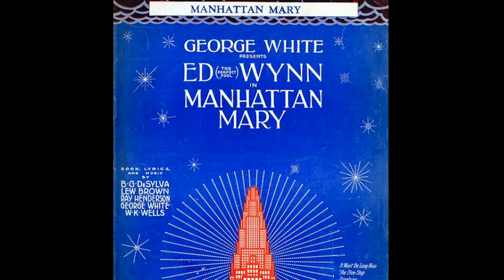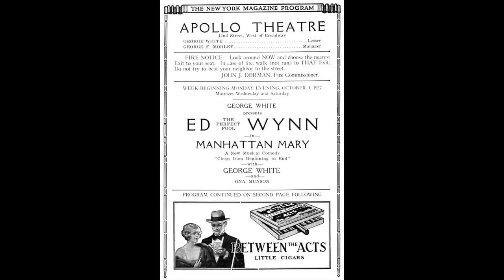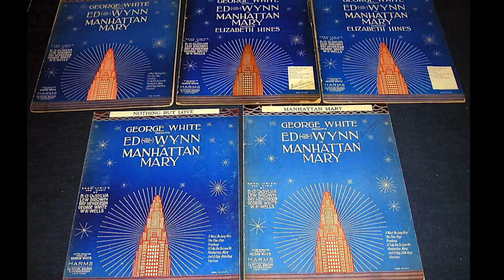“Manhattan Mary” by Al Friedman and His Orchestra 1927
Vocals by The Rolickers

As far as I can tell Al Friedman and His Orchestra were an Edison house band. I’m not sure of that fact, but what little I could find about them it is what was inferred. I couldn’t even find a picture of Al Friedman or the orchestra anywhere. Clearly a good band and a terrific performance of this song.

“Manhattan Mary” was a title song in the 1927 Broadway musical show, and was performed on stage of Apollo Theatre (on 42nd street not to be confused with the theatre on 125th in Harlem) by actress Ona Munson – better known as a first performer of two great Jazz Age hits: Tea For Two in Vincent Youmans’ “No No, Nanette”(1925)  and You’re The Cream In My Coffee in DeSylva-Brown-Henderson production “Hold Everything!” (1927).

From Erté in New York, Pt. 3 blog:
Erté designed a number of Broadway shows, including Manhattan Mary, which opened at the Apollo Theater (the one on 42nd St., not the one in Harlem) on Sept. 26, 1927, and closed on May 12, 1928—264 performances, a good run for the time.

The Rollickers Vocal Group:
This totally forgotten and sadly overlooked vocal group, mainly recording for Edison. It is a mystery why they got into almost complete oblivion since they are up there with the extremely famous Revelers and Comedian Harmonists. This record captures their voices as well as any I have heard.

Opening quickly after the smash hit debut of Good News!, this enjoyable musical comedy starred Ed Wynn as a waiter who helps Ona Munson (best known as Belle in Gone With The Wind) get a job in the Scandals. George White not only served as producer, but he appeared as himself in each performance (yes, he sang and danced too). A routine backstager, there was more book than both White and Wynn were used to handling, and doubts about whether to actually turn the show into another edition of the Scandals lasted throughout rehearsals. The production (which featured Mae Clark in a small role) ended up with a decent run, but the score was compared unfavorably to the trio’s most recent success. Fortunately, distance has allowed critics and historians to step back and enjoy the merits of this lively and ebullient work. In fact, despite the premise and its structuring as a star vehicle (for Wynn, and a lesser extent, White), there are a lot of similarities between the works. For instance, there’s a big wacky dance number. This time it’s “The Five-Step,”